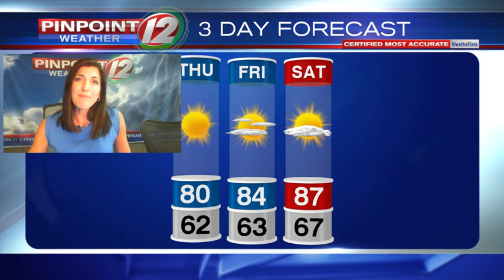Weather Now: Thursday, August 20, 2020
Eyewitness News Meteorologist Michelle Muscatello has the updated forecast for Thursday, August 20, 2020